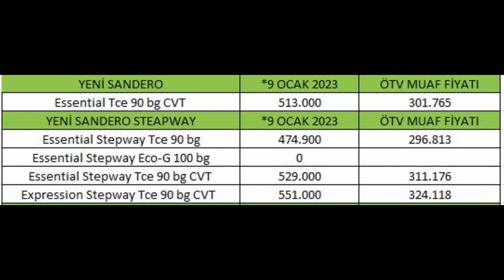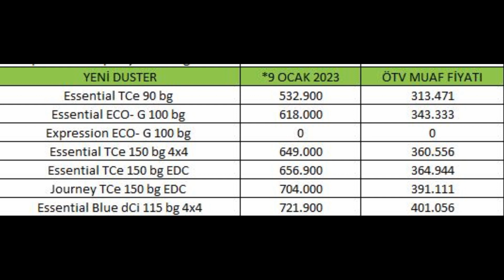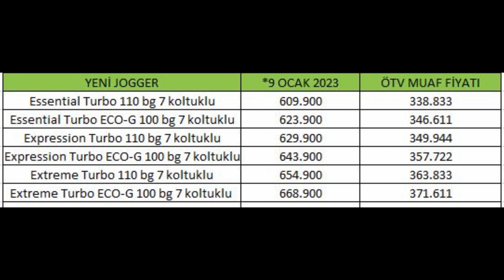DACİA OCAK 2023 ÖTV MUAF FİYATLARI 292.000 TL DEN BAŞLAYAN MUAF FİYATLAR